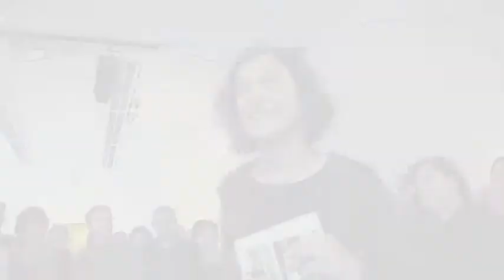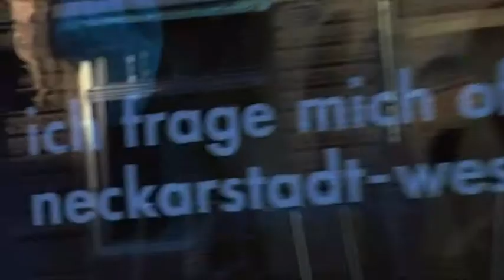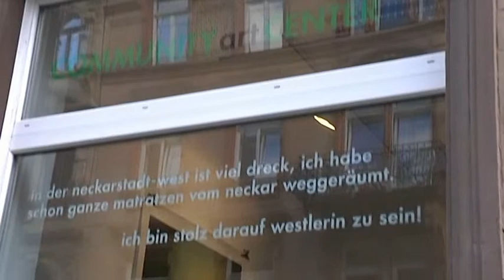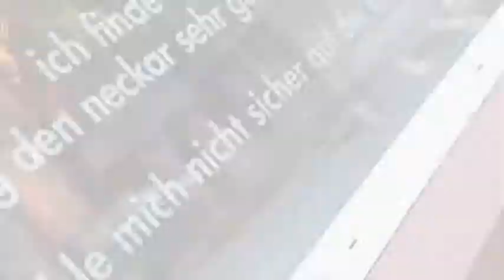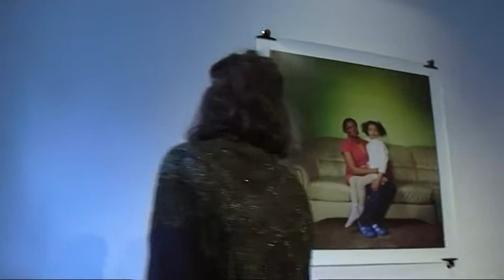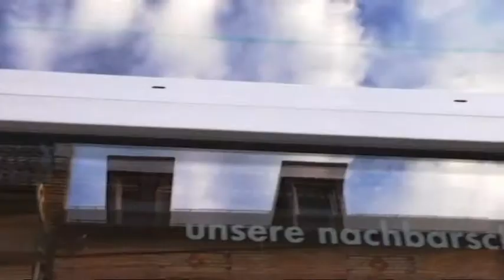Eröffnung COMMUNITY art CENTER mannheim am 12.05.2012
am 12. mai 2012 wurde das COMMUNITYartCENTERmannheim im der neckarstadt-west eröffnet.

eine fotografin, zwei tänzerinnen, eine schauspielerin und ein musiker luden zu einem künstlerischen dialog ein. im mittelpunkt der fotoausstellung stehen "MÜTTER UND TÖCHTER" aus der neckarstadt-west.